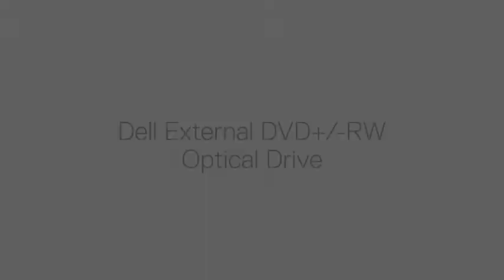Dell USB DVD Drive DW316 , Black Everything Else